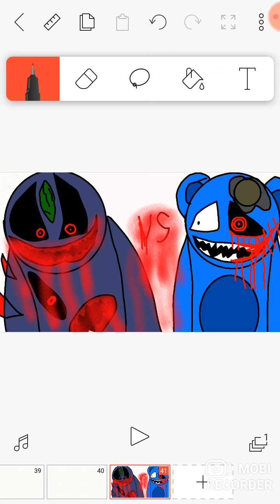petunia kaway vs goredrigo